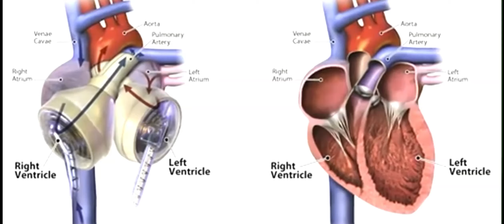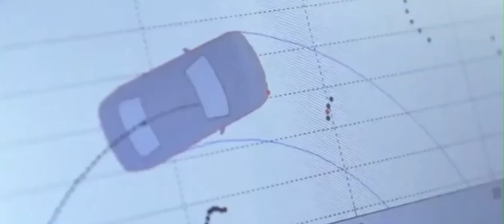Top 10 Innovation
Welcome to Top 10 Innovation! From sunscreen pills to mind-controlled appliances, these anticipated breakthroughs promise to reshape our future with convenience and possibility.